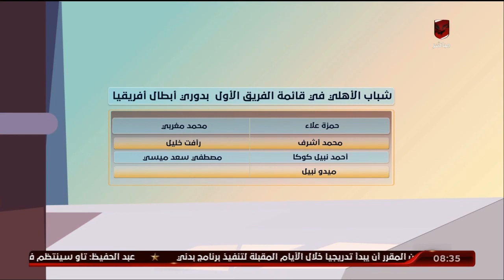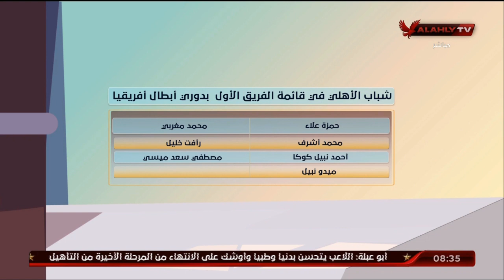أسامة حسني يتحدث عن استعدادات الأهلي تحت قيادة كولر وقائمة الفريق للموسم الجديد | الأشبال